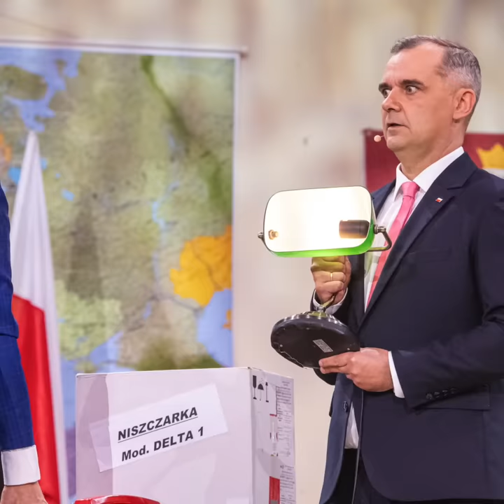„Z Andrzejem na nartach”, odc. 2 - Mateusz